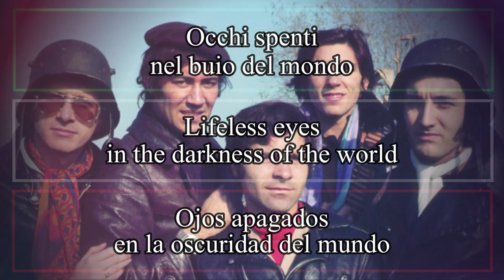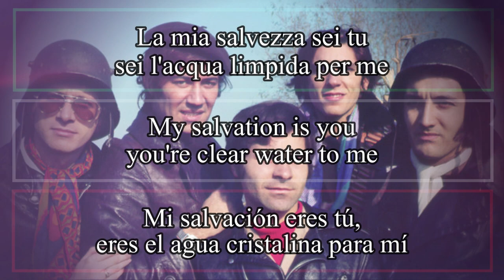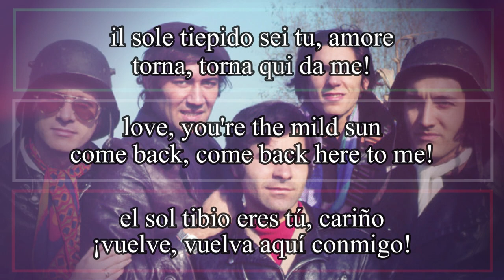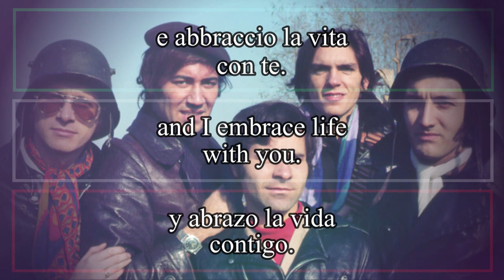PUGNI CHIUSI - I Ribelli 1967 (Letra Español, English Lyrics, Testo italiano)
Pugni chiusi
non ho più speranze
in me c'è la notte più nera.

Occhi spenti
nel buio del mondo
per chi è di pietra come me.

Pugni chiusi
perduto per sempre
non ha più ragione la vita.

La mia salvezza sei tu
sei l'acqua limpida per me
il sole tiepido sei tu, amore
torna, torna qui da me.

Viene l'alba
e un raggio di sole
disegna il tuo viso per me.

Mani giunte
tu sei qui con me
e abbraccio la vita con te.